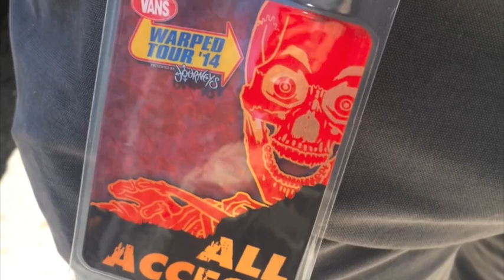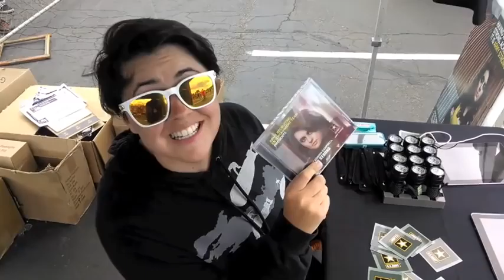What You Wanted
Unofficial VWT Edition. Listen to the latest single while watching some of our clips from Warped Tour last year! Can't wait to see you out there all summer long. You can stream the whole set for free on my Soundcloud. Listen to 'em, learn 'em, and come sing 'em with me!